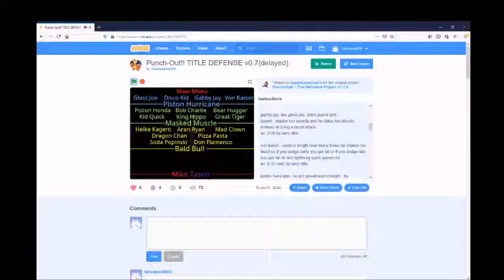(WR) Punch out definitive project title defense (unofficial) - Von Kaiser in 2:53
I really hate this remix